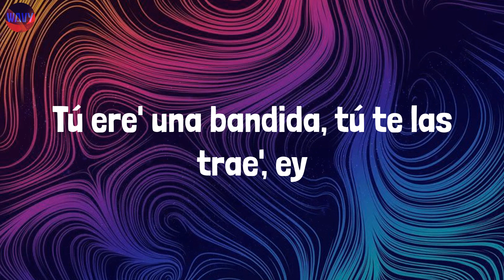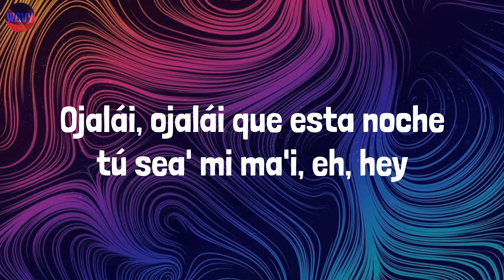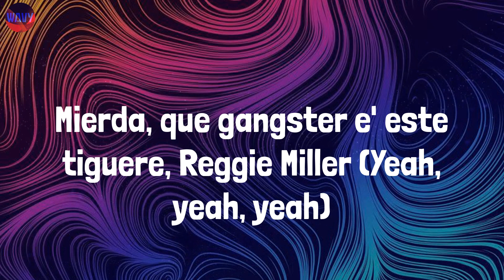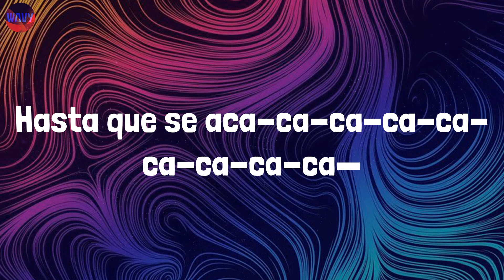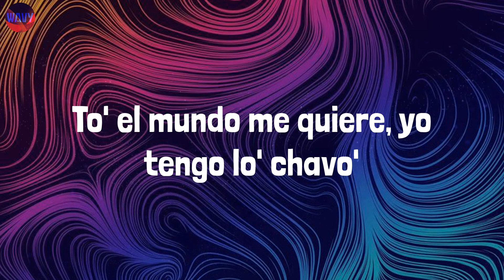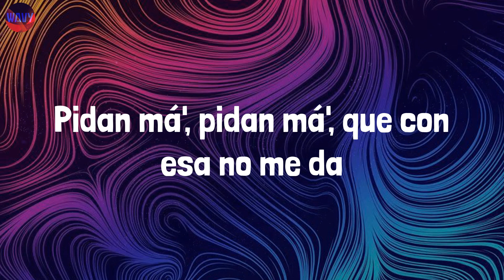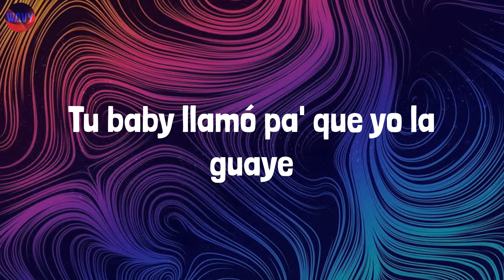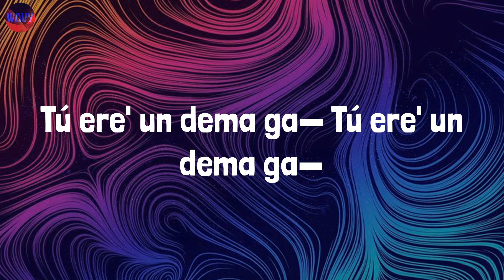La Romana (Lyrics) - Bad Bunny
Lyrics:
Yeh, yeh, yeh
Pásame la hookah, ¡eh!
Que el coro ya está prendí'o
La' mujere' andan sin marí'o, ¡eh!
Polo Norte, con to', 'tamo frío
Demagogo' no dicen ni pío, eh, ey
Hoy ando rulay, La Romana prendí'a mejor que Dubai, ey
Tú ere' una bandida, tú te las trae', ey
Si le digo que llegue, le cae, ey
Ojalái, ojalái que esta noche tú sea' mi ma'i, eh, hey
Tú y yo desnu'itos por el batey, ey
Si quiero la movie la dejo en replay, ey
Hoy anda' con el bobo que no brega ni dispara (No)
Pero to' los diego' en PR vienen con mi cara (Rrr)
Wey, ¿y qué lo que con e'te tiguere que no floja la manguera?
Dime manín, ¿me cosieron la boca a mí? No sé fumar yo, ¿eh?
¿Es tuya la hookah o tú ere' hookero?
Él no suelta la manguera, el loco
Mierda, que gangster e' este tiguere, Reggie Miller (Yeah, yeah, yeah)
Que el coro ya ta' prendí'o
Demagogo' no dicen ni pío
Y yo me quedo contigo
Hasta que se acabe la noche
Hasta que se aca-ca-ca-ca-ca-ca-ca-ca-ca—
Y e' que la calle bota
Fuego, fuego (Fire, fire)
Fuego, fuego
Fuego, fuego (Uh)
Ardiente, caliente, ardiente, caliente
Ardiente, caliente
A mí no me compare', que yo tengo pa' compra' la competencia (Rrr)
Yo fui mi movimiento entero con su descendencia (Yah)
To' lo' día' voy pa' arriba y tú te desespera' (Yah)
Y cada ve' que subo un piso quito la escalera (Uf)
To' lo' demagogo' me lo' quite de la vera'
Y como quiera se quiere' quedar pega'o en la tetera
La calle tiene fuego, la calle tiene fire
Como quiera que la tire El Alfa no la falla (Yah)
To' el mundo me quiere, yo tengo lo' chavo'
Y las mujeres me lo lamen como la paleta 'el Chavo
Ha'ta los demagogos me dan follow
¿Tú quiere' que te mate a tiro' o que te mate a palo'? (Prr)
Llegan los cheque', llegan los cheque', llegan los cheque' (Yah, yah)
Fuego, fuego (Uh)
La calle está en fuego, cuida'o no te queme'
To's quieren ser yo, quieren mi ADN
Ya yo soy leyenda y todavía un nene
Ella no te menciona y menos si se viene (Grrr)
Si aplasto se quedan como Pompeya (Lava)
Estás escuchando a la nueva estrella (Wuh)
La disco prendí'a, traigan la' botella'
Pidan má', pidan má', que con esa no me da
Que puta felicida', hoy a to'as se le da, ey (Shh)
To' calla'o, no damo' detalle', ey
Tu baby llamó pa' que yo la guaye
Indica mi loco, dame la lu' (¡Lu'!)
¿Quién puñeta ere' tú?
Tú ere' un dema ga— Tú ere' un dema ga—
Mándame el location que te vo' a mandar cinco dembow en un Uber
¡Pa' que te pegue'!
Good Bunny, Bad Bunny
El Alfa El Jefe, la planta, la bestia, the best
¡Ya tú chabe!